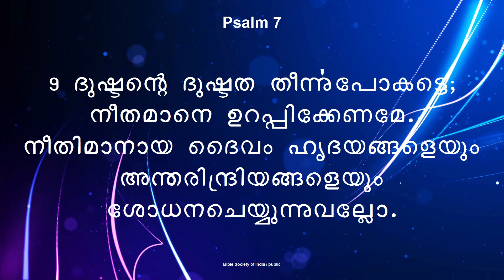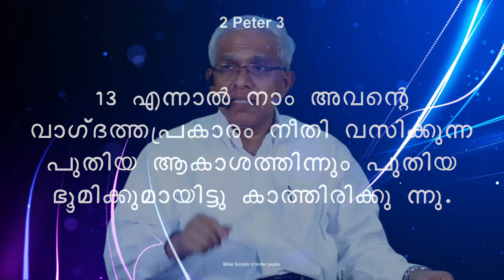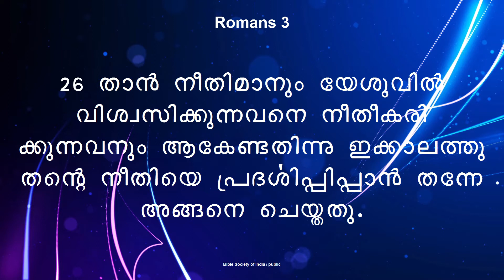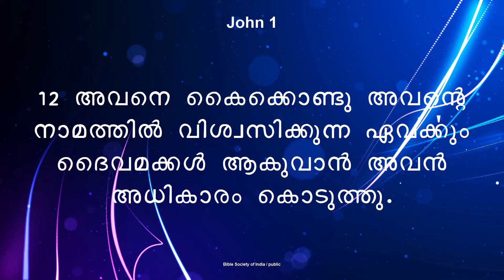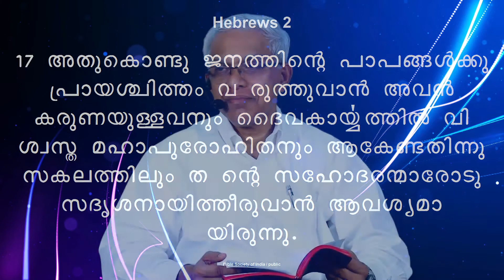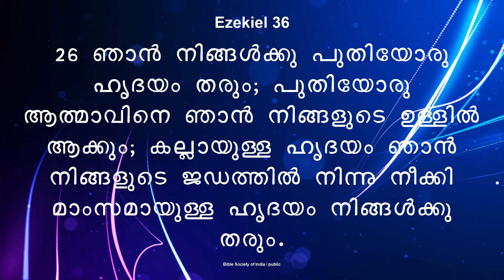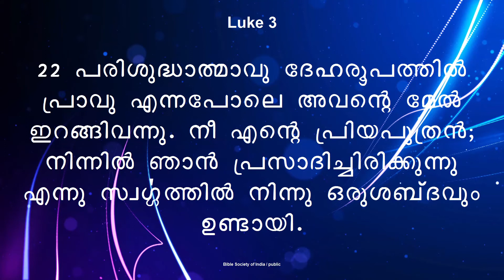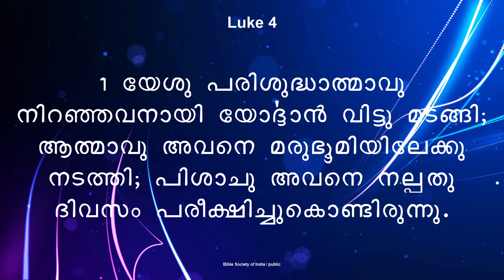Pr Valson Samuel II ബൈബിൾ ക്ലാസ് II ഇടുക്കി പശുപ്പാറ II ഭാഗം 8